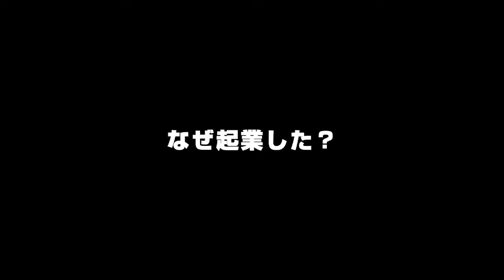【就活生必見】株式会社Ｑ｜社長動画｜キーワードは”マスト＝must”【CheerCareer】